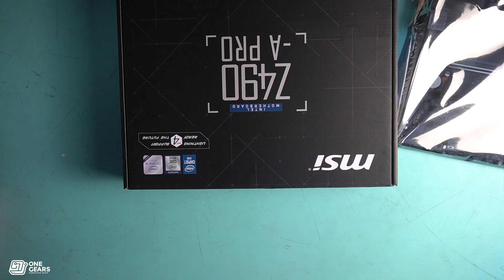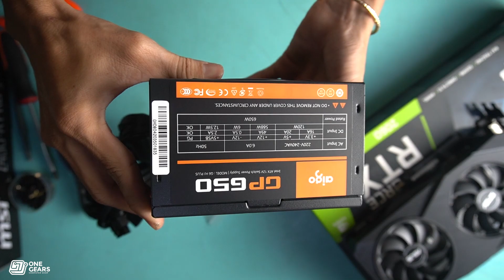Gaming PC Intel i7 10700K RTX2060 MSI Z490-A Pro - Fortnite Season 4 Nexus War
- ASUS TUF Gaming RTX 3060 OC Edition
- ASUS Dual NVIDIA RTX 3060 OC
- MSI Radeon RX 6800 Trio OC
- MSI Gaming Radeon RX 6800 XT 16GB
- ASUS TUF Gaming AMD Radeon RX 6800 OC Edition

• CPU : Intel i7 10700K
• MB : MSI Z490-A Pro
• Ram : XPG D50 RGB 8G x 2 3200
• GPU : ASUS Dual RTX2060 Evo

Recommend CPU:
AMD Ryzen 7 3700x
AMD Ryzen 5 3600
AMD Ryzen 5 1600 AF
Recommend MB:
B450 Tomahawk
X570 Aorus Elite
Recommend GPU:
MSI RX5700XT
MSI RTX2060 SUPER

Category